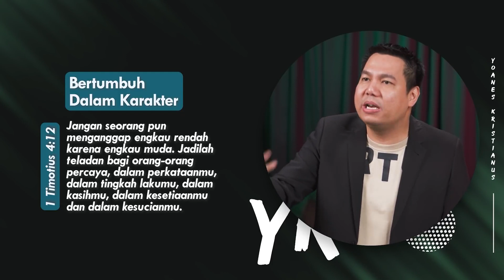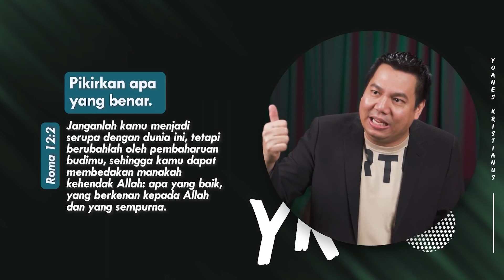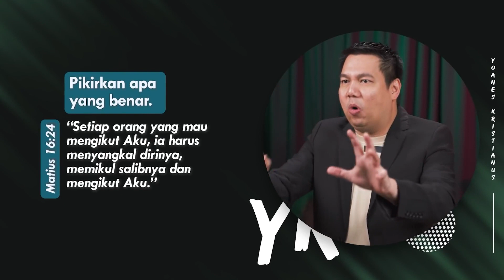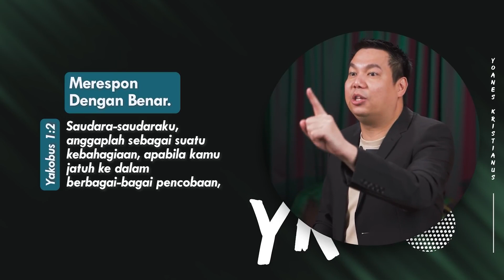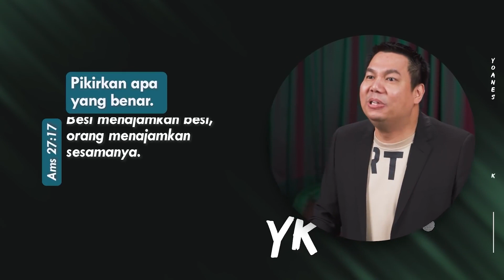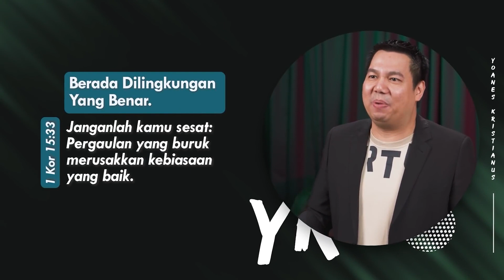Bertumbuh Dalam Karakter - Yoanes Kristianus